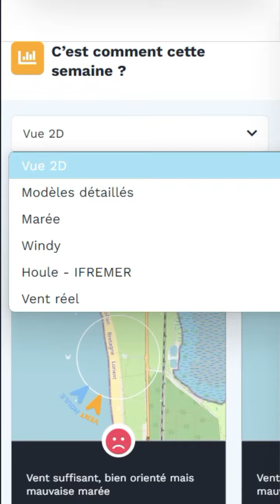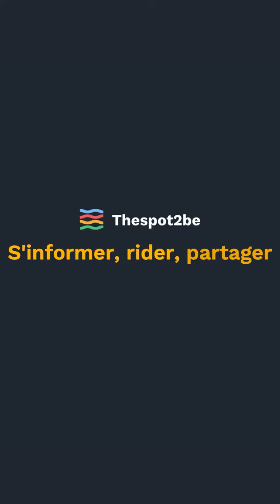Version 2.5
Nouvelle version Thespot2be !
 • Une météo Thespot2be qui est la synthèse de Arome, GFS, WRF, Icon et Open Meteo...et avec un indice de confiance unique !
• Une interface simplifiée
• La marée sur tous les spots du monde
• La possibilité d'ajouter et modifier des spots...et bien plus encore